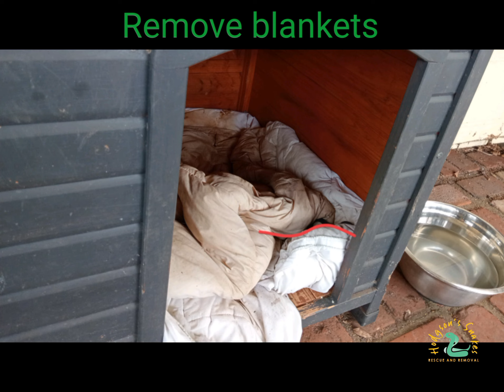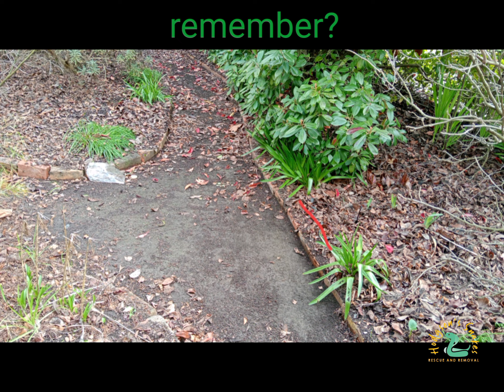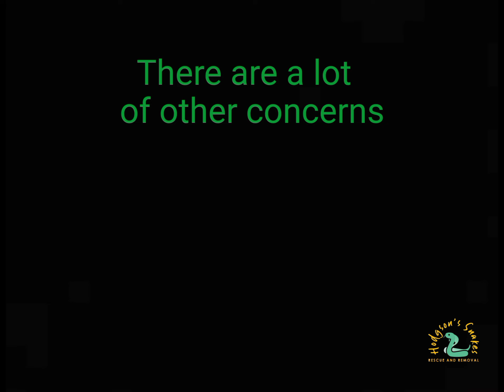SERPENT SAFETY: getting ready for snake season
Alright...are you ready?

Today we did 2 property inspections in prep for spring.

This video has everything you need to know to make a start getting your gardens ready for snake season...now is the time to start getting it done. It goes for about five minutes, but pause if you need to catch up on reading :) I'm still getting the hang of the timing of images vs reading.

Hopefully it offers you some good ideas on what to do around your home. Whilst the video doesn't cover every possible scenario, hopefully it gives you some Inspiration.

Remember, a rubber snake can help find spots of concern, get someone to place it somewhere that should be visible...can you see it? If not, "we need to do something" should be your thought. The rubber snake we have used in this video, is very similar to the look of many snakes in our area.

We offer property inspections if you would like something a bit more personal, or would even like an extra opinion on site... We also offer this to gardeners and landscapers who might want us to go over a design before you are getting to work, to make sure there won't be any problematic areas once established.